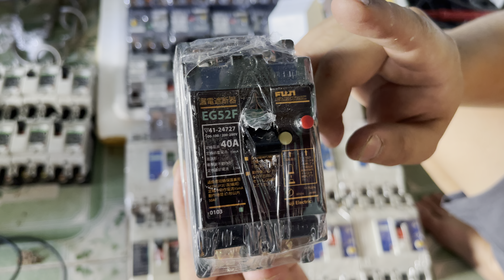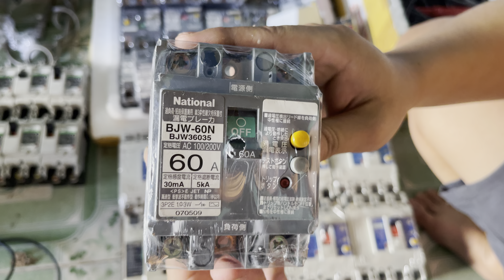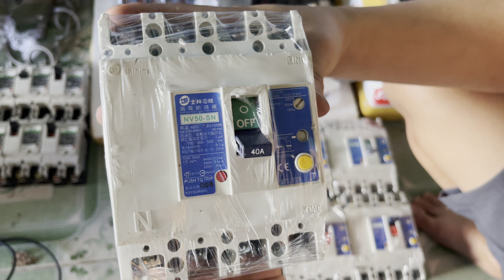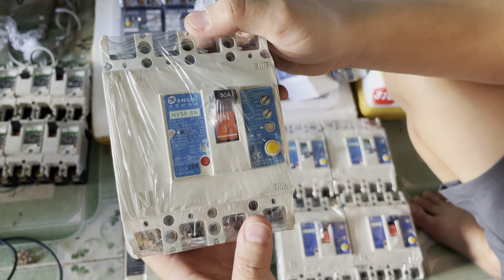Cb Chống Giật Hàng đẹp mới về sđt 0978049426